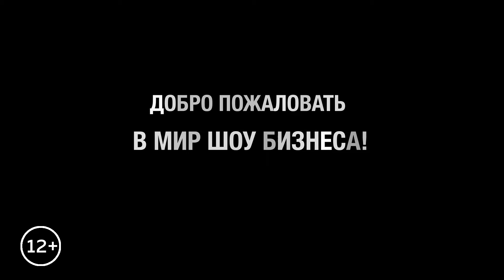Выпуск №13. Проблемы российской музыкальной индустрии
Есть российские артисты, которых знают во всем мире. А некоторых российских артистов на западе признают даже лучше, чем у нас. К сожалению, большинство продюсеров и лейблов даже не стараются поднять качество отечественного музыкального бизнеса на мировой уровень. В этом видео рассказано о том, что должно произойти, для того чтобы наши артисты чаще зарабатывали иностранный капитал.